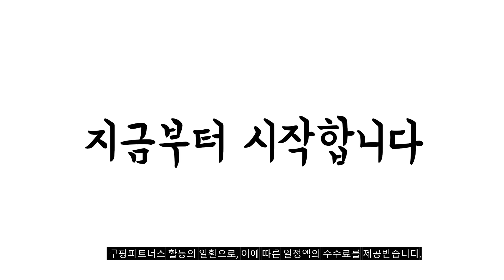2023년 휠체어 판매 추천순위 BEST10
❤️❤️❤️ 휠체어 구매 가격 평점 리뷰 정리해 봤어요! ❤️❤️❤️
[00:06]
10위. 경량휠체어 소형 휴대용 접이식 가벼운 가정용 노인 [121,000원]

[00:11]
9위. 메이크미 휠체어 보온방석 블랙 3개 [66,010원]

[00:17]
8위. 대여 렌탈 복지용구 수동휠체어 MIRAGE7(22D)-B 고급형 휠체어 [67,000원]

[00:22]
7위. 탄탄 경량 알루미늄 수동 휠체어 고급형 발받침 [179,000원]

[00:28]
6위. MK-MIKISKY-1 휠체어 1개 [232,000원]

[00:33]
5위. 전동 휠체어 어르신 장애인 배터리 충전기 HP8204B [74,600원]

[00:39]
4위. 최신모델 팔걸이스윙 발걸이 착탈가능 다기능 분리형 편안한 [229,000원]

[00:44]
3위. ZHIWEI 전동휠체어 노인 장애인 경량 접이식 전동휠체어 [90,000원]

[00:50]
2위. 휠체어용 방풍 워머 방한 다리 보호 보온 [59,500원]

[00:55]
1위. 수동 알루미늄 경량 접이식 휠체어 1개 E2 [165,000원]